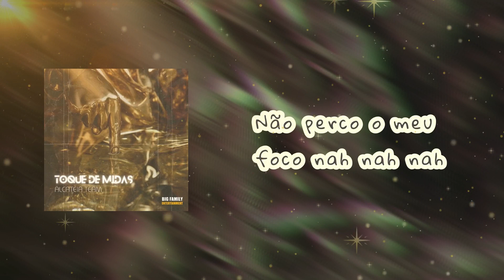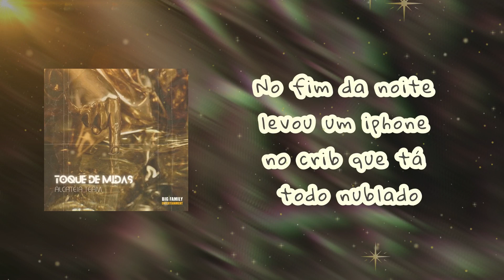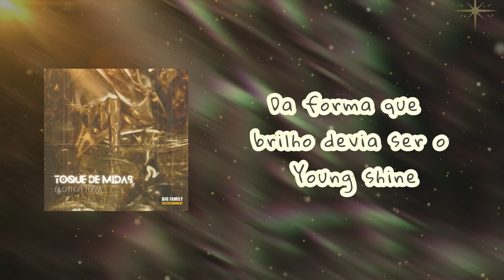Alcateia Team - Nublado [Áudio Oficial]